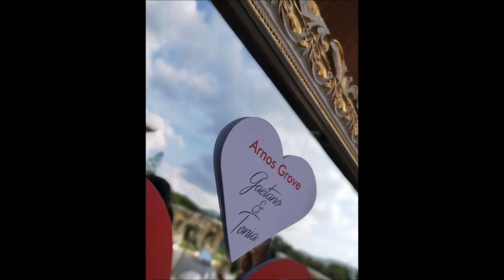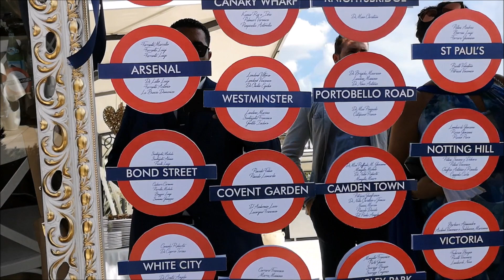gaetonia part 3